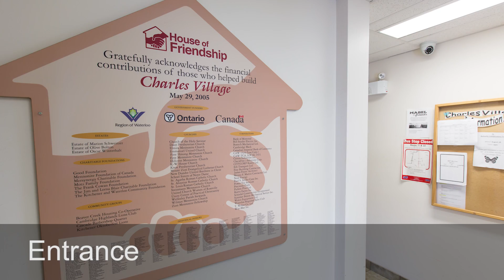House of Friendship - Charles Village